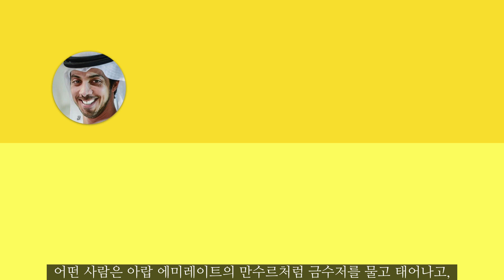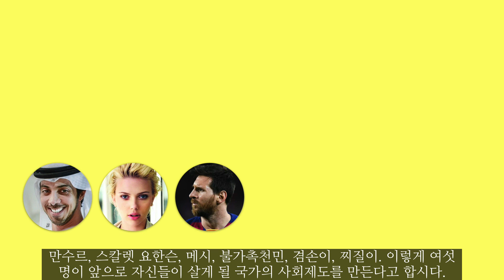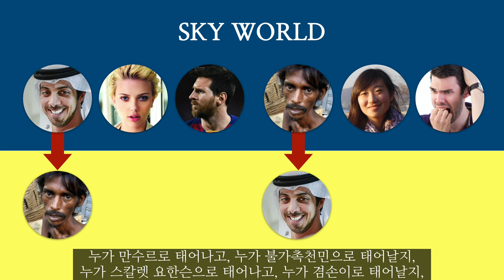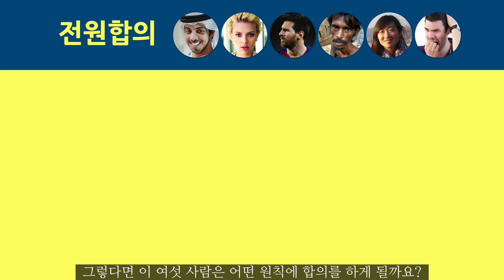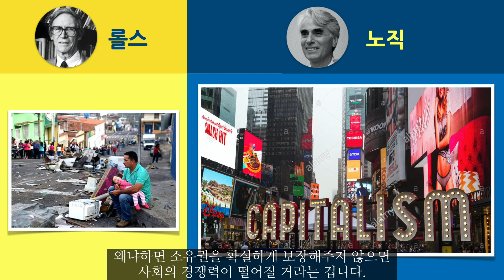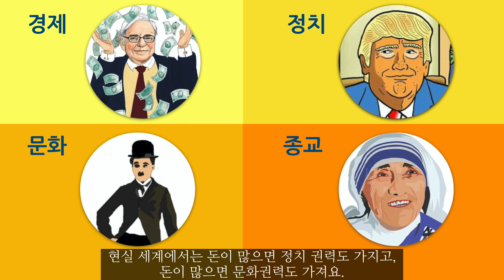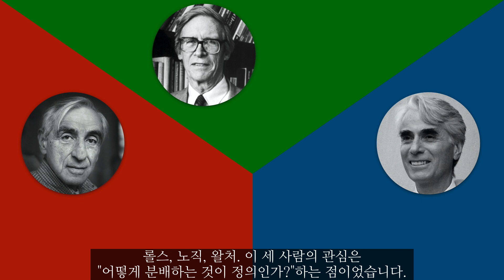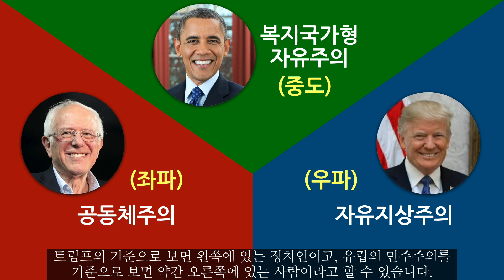롤스, 노직, 왈처 : 정의란 무엇인가? (feat. 마이클 샌델)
"정의란 무엇인가?"에 대한 세 가지 입장을 정리했습니다.